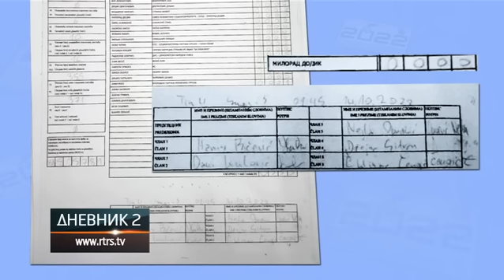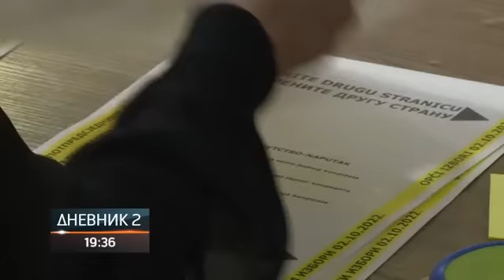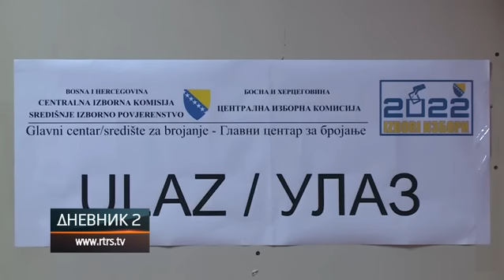Pokušaj prevare u Zetri! Umjesto 157, Dodiku upisali 0 glasova